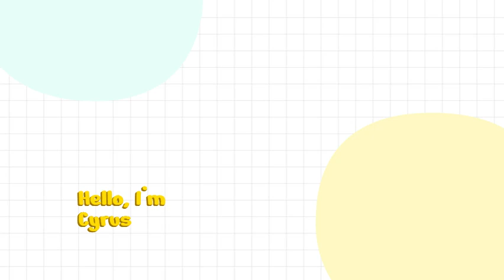Best Happy Birthday To You | Happy Birthday Songs Remix 2023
You can find your name at the search bar on our channel (top right)

Please write us:
1. First Name
2. Gender
3. Nationality

Happy Birthday Song Lyrics:

Happy Birthday HAPPY
Happy Birthday to You
Happy Birthday
Happy Birthday
Happy Birthday HAPPY

Hello, Everyone, I do not own these fails, vines, or clips. we remove the swearing to allow the younger audience to view it.
This Get Smart channel is strictly for entertainment and educational purposes only that all.